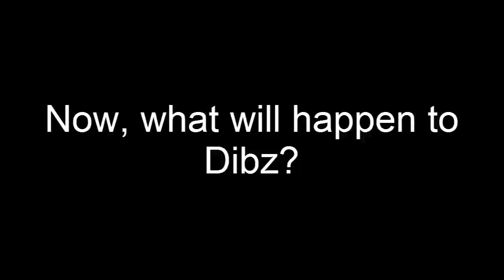Dibz vs Verzuh part 2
I never forgot.